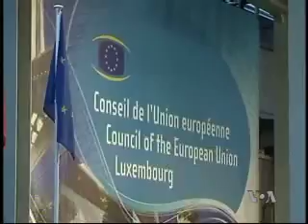Džozef Vud: Budućnost Srbije je u rukama Srba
Kakva bi mogla da bude buduća uloga Evropske unije, Rusije i Turske u oblikovanju balkanskog regiona?  Ya Glas Amerike na tu temu govori saradnik Nemačkog Maršalovog fonda u Vašingtonu, Džozef Vud.